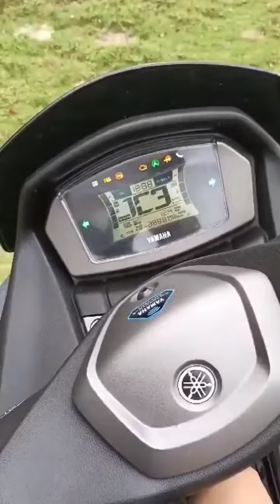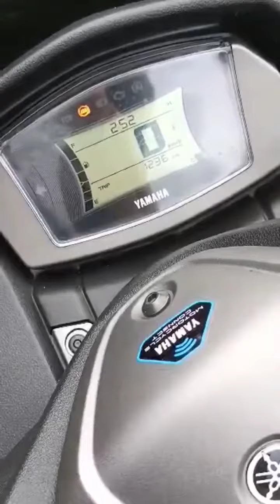NMAX V2 2021 Power Gray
Motor nila ni utol & pam, sana all 🙂